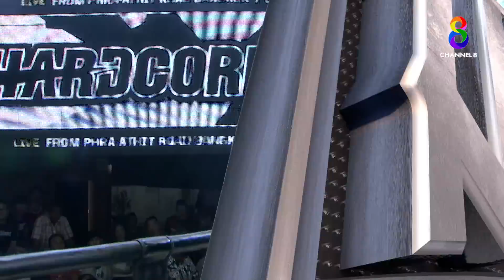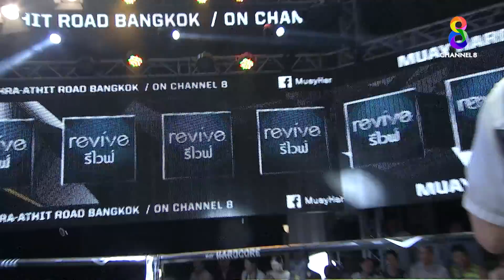FULL เต็มรายการ | เด็ดมวยเดือด | สดบดเก๋า 30/12/65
ความระทึกใจครั้งใหม่ที่ทาง ช่อง8 คัดสรรมาให้คอมวยโดยเฉพาะ "เด็ดมวยเดือด" เด็ดทุกวัน!! เดือดทุกคู่!!

🥊 วันจันทร์ "ศึกสาวเดือด" พบกับความสวยแบบโหดๆ กับมวยหญิงสุดระห่ำ
🥊 วันอังคาร "ละเลงเลือด" พบกับคู่มวยที่ซัดจนแตกยับ หลั่งเลือดบนสังเวียน
🥊 วันพุธ "น็อกสุดโหด" ชมการน็อคเอาท์แบบสุดโหด
🥊 วันพฤหัสบดี ชม "ไฟต์แจ้งเกิด" ของนักมวยดัง ทั้งไทยและต่างชาติ
🥊 วันศุกร์ พบกับการต่อสู้ ในแบบ "สดบดเก๋า"